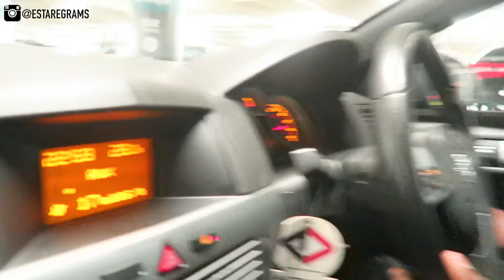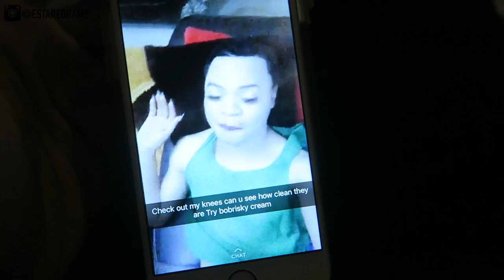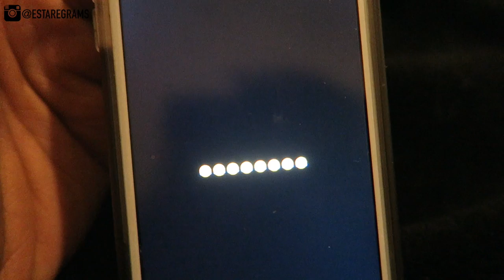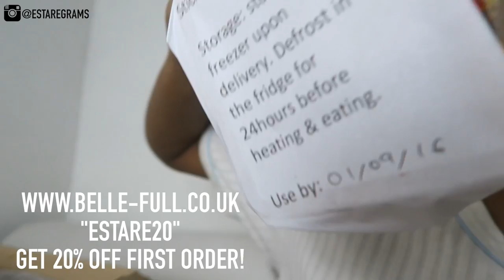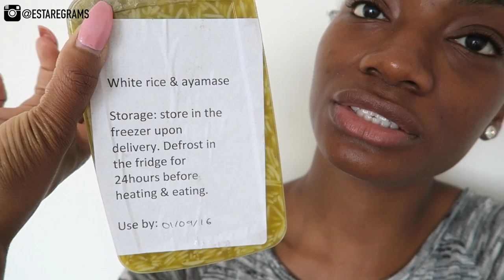VLOG | I FOUND OUT HE'S MARRIED!! (BEWARE OF CHEATERS)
LADIES, NEVER LET A GUY PLAY YOU LIKE A FOOL, YOU DESERVE BETTER!

TUBERGANG DUBLIN MEET UP!

SHOP & SAVE SOME COINS!

RAD CLOTHING